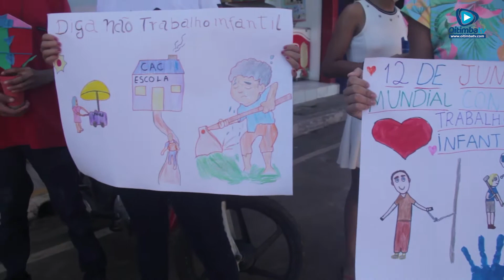TIMBIRAS: BLITZ EDUCATIVA ORIENTA POPULAÇÃO SOBRE O COMBATE AO TRABALHO INFANTIL